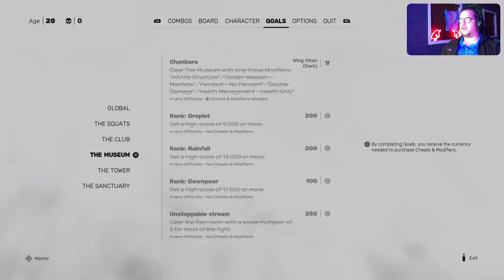Step Into A Landslide!! - Sifu Goal Guide 9,000 Points in the Sanctuary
It's the lowest point goal of all of them, but there are not a lot of fighters to help you get it. This guide will help you with tips, tricks, and guidance to maximize your points. Watch this complete walkthrough. because hey, this game ain't easy.

Half of anything I ever make from tips/videos will go to a charity we choose as a subscriber community every month. I will upload receipts and screenshots of everything. No scams, just trying to do more and do better, my friends.

Welcome to Midnite Lights!

I make in-depth guides and cinematic gameplay videos. If I ever start making money off my content I will donate half to organizations I choose with my subscribers.

I am going to make tutorial videos for all the goals from all the levels.

Checkout my new upload going over all non-boss enemy types and the secret sauce for taking them down

Comments are so welcome!! How are you doing things better? What are you frustrated with?

ON THE PATH OF VENGEANCE

The hunt for the assassins of your family will take you through the hidden corners of the city, from gang-ridden suburbs to the cold hallways of corporate towers. You have one day, and countless enemies on your way. Time will be the price to pay.

ADAPTATION IS THE WAY
Careful positioning and clever use of the environment to your advantage are key to your survival. Throwable objects, makeshift weapons, windows and ledges... The odds are stacked against you, you will have to use everything at your disposal to prevail.

TRAINING NEVER ENDS
Kung Fu is a path for the body and the mind. Learn from your errors, unlock unique skills, and find the strength within yourself to master the devastating techniques of Pak-Mei Kung-Fu.